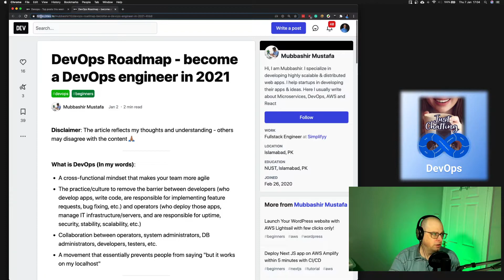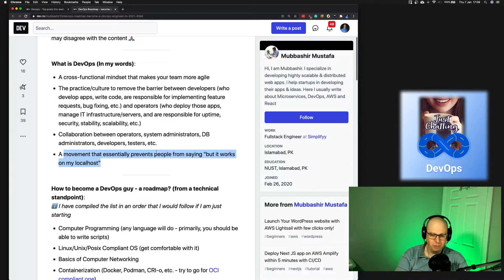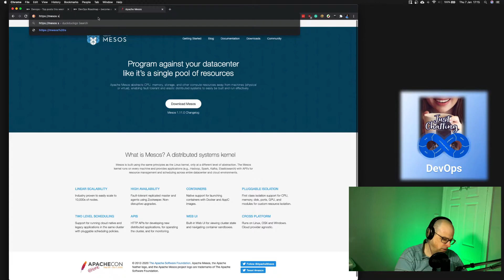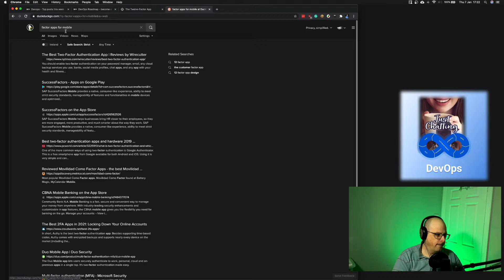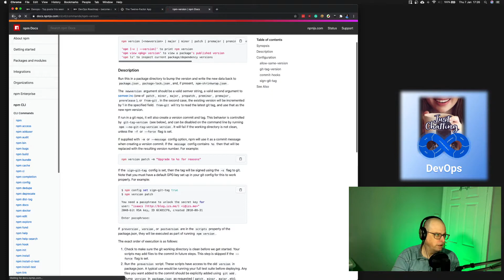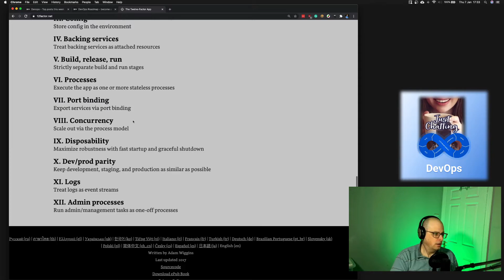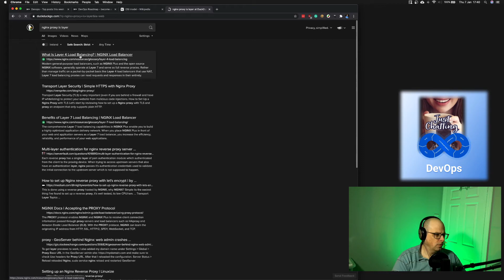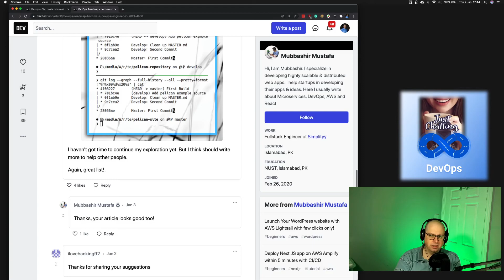DevOps Just Chatting (Twitch full recording)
Talking about DevOps, "DevOps Roadmap - become a DevOps engineer in 2021", and 12factor apps.

Thanks for writing the article Mubbashir Mustafa!